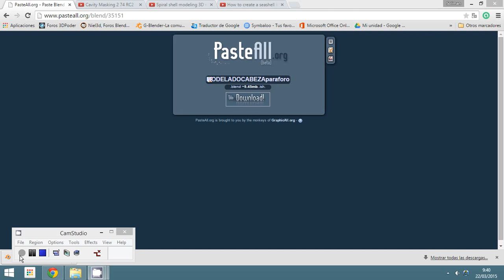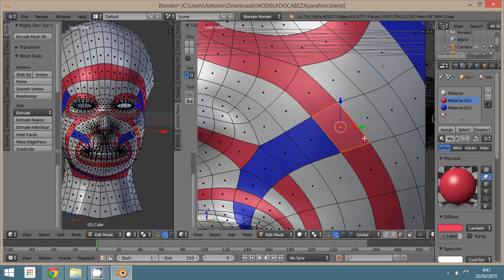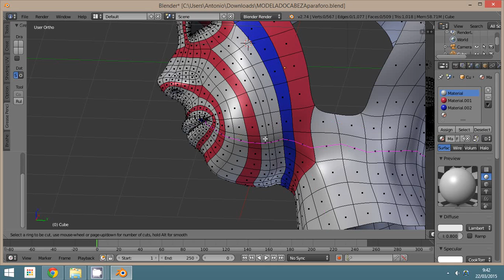Loops2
3D Blender
X para borrar
Loops